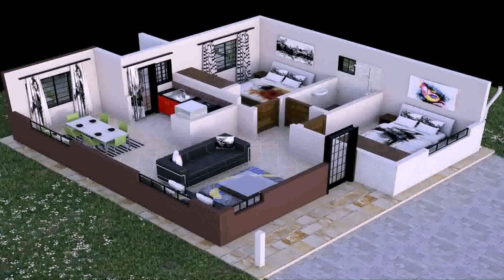Kenyan 2 Bedroom House Plans - Gif Maker DaddyGif.com (see description)